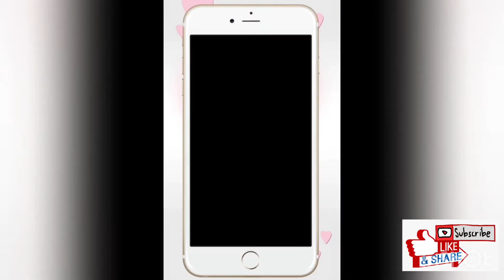Kurti designs,latest kurti design,New kurti design